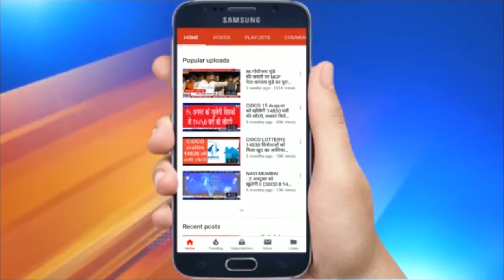आर.एन यादव बने पनवेल एनसीपी के नए उपाध्यक्ष | हिन्दीभाषियों को एकजुट करने का दुहराया संकल्प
आर.एन यादव को बने पनवेल एनसीपी के नए उपाध्यक्ष, हिन्दीभाषियों को एकजुट करने का दुहराया संकल्प | राष्ट्रवादी कांग्रेस पार्टी के वरिष्ठ हिन्दीभाषी नेता आर.एन. यादव को एनसीपी का पनवेल शहर जिला उपाध्यक्ष नियुक्त किया गया है. जिलाध्यक्ष सतीश पाटिल ने उन्हें नियुक्त पत्र सौपते हुए बधाई दी और विश्वास जताया कि यादव रायगड़ में राष्ट्रवादी कांग्रेस को नयी मजबूती दिलाने में सफल रहेंगे. इस अवसर पर सुरदास गोवारी, किशोर देवधेकर, कृष्णा मर्धेकर, शिवदास कांबले समेत कई पदाधिकारी भी मौजूद थे.